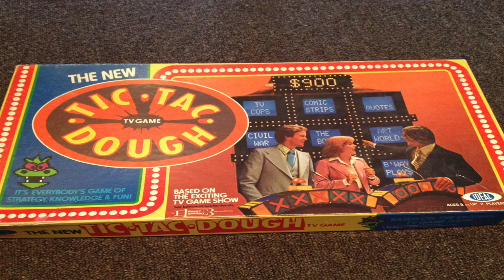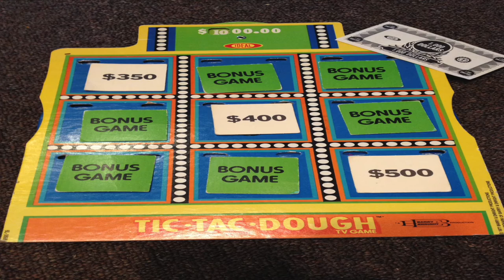Tic Tac Dough Home Game Version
Are you listening to the Home Game Show Podcast?  Each month, a home version of a popular or not so popular game show will be played and reviewed.  Check it out at chronic rift.com, iTunes, Stitcher.com and other fine podcasting platforms via The Chronic Rift Network.

Here's a preview of one of the games we will play.  Tic Tac Dough started in the 50s, but was brought down with the game show scandals.  It was revived in the 80s and 90s with the former being the most well known with host Wink Martindale.  Here's a brief look at the contents of the game and how it reflects the actual game show play.